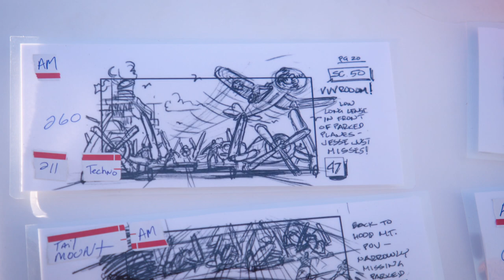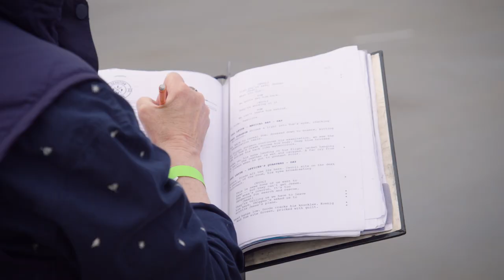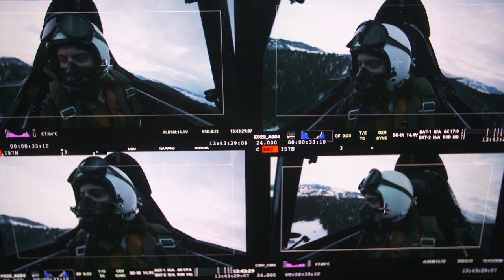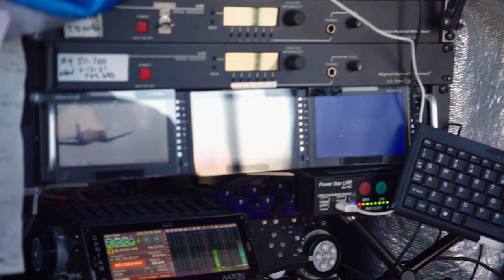The Aviation of a Forgotten War - Devotion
Devotion, an aerial war epic based on the bestselling book of the same name, tells the harrowing true story of two elite US Navy fighter pilots during the Korean War. Their heroic sacrifices would ultimately make them the Navy's most celebrated wingmen.

Cast: Jonathan Majors, Joe Jonas, Serinda Swan, Glen Powell

Director:J.D. Dillard